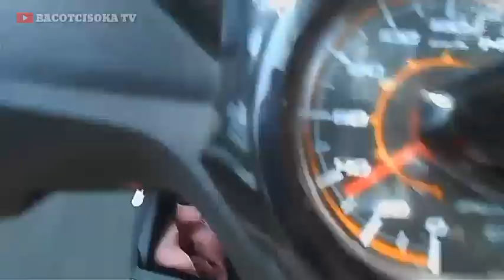JALAN JALAN KE LEMBAH TEPUS BOGOR || JAWA BARAT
Jalan dong jangan dirumah saja